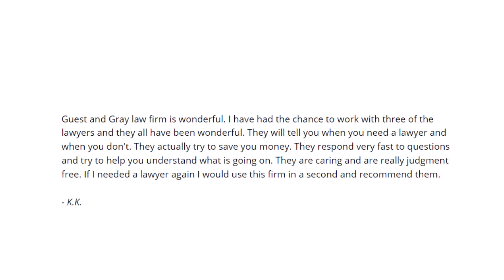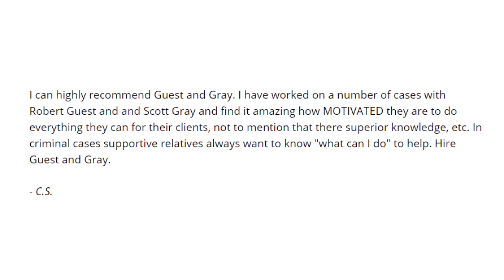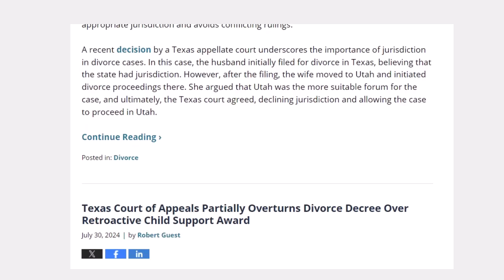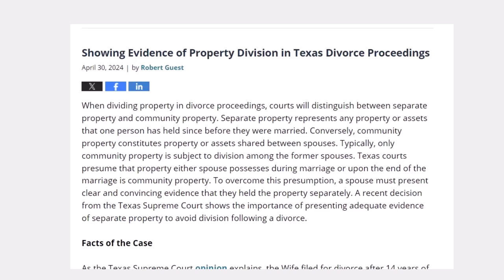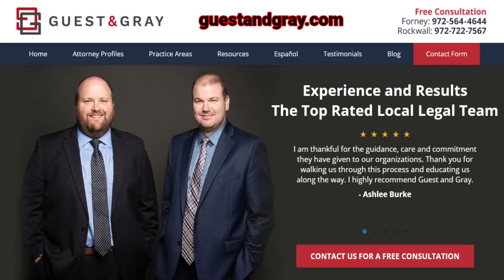Guest and Gray is a full-service law firm in Texas specializing in family law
Guest and Gray is a full-service law firm in Texas specializing in family law, personal injury, criminal defense, wills and probate, election law, and business and commercial law. They provide services throughout Texas, including Forney, Rockwall, Plano, and surrounding areas.

 The firm highlights their experience and results, emphasizing their team of experienced attorneys and their commitment to customer satisfaction. Guest and Gray offers a range of legal services, including divorce, child custody, car accident litigation, probate administration, and business law consultation. Their website features client testimonials and blog posts covering various legal topics relevant to their areas of expertise.